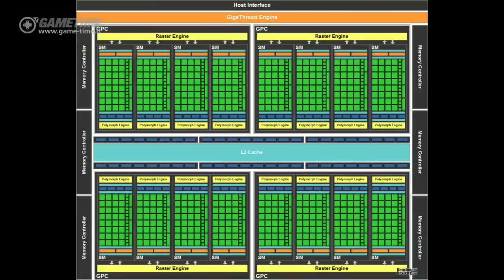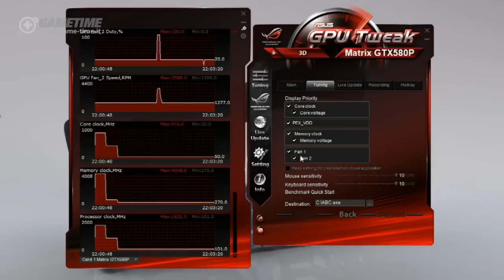Recensione ASUS ROG Matrix GTX580 Platinum - GameTime S02 W01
La recensione della scheda grafica ASUS ROG Matrix GTX580 Platinum - GameTime Stagione 02 Settimana 01